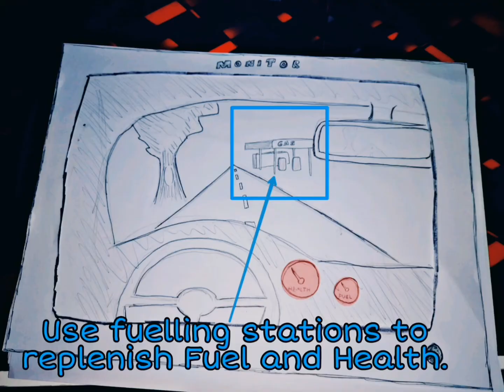Paper Prototype (College Project)